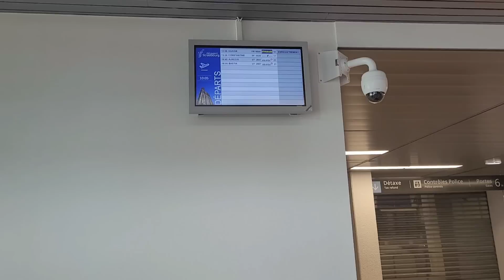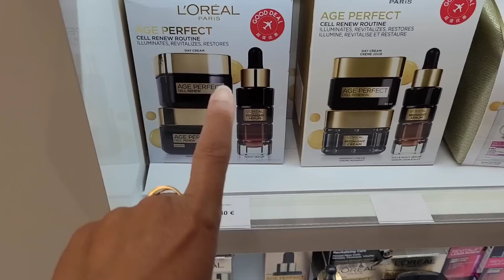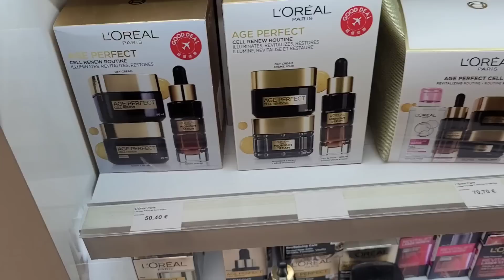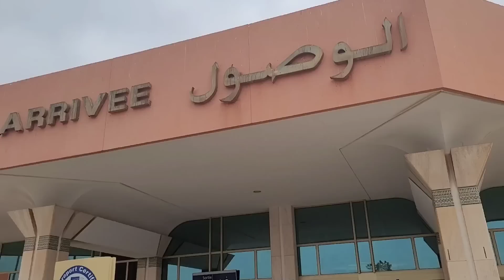اخيرا سافرت للمغرب🇲🇦بعد انتظار طويل شاركت معاكم السفر السفر جا على غفلة كلشي على الوليدة🥰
🎀لي مزال مشترك في القناة يضغط على الزر abonné وتفعيل الجرس باش توصلو بجديد الفيديوهات 🥰

أسماء بيوتي
إكرام بيلا نوفا
نعيمة البدوية
شوف تيفي
صليحة شانيل
كوتر رديد

أسماء بيوتي
إكرام بيلا نوفا
نعيمة البدوية
شوف تيفي
صليحة شانيل
كوتر رديد